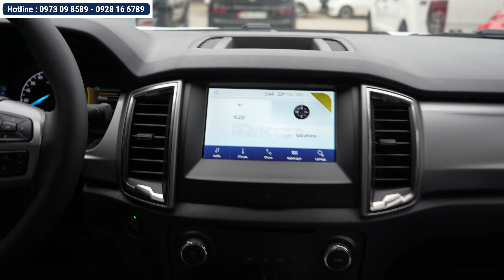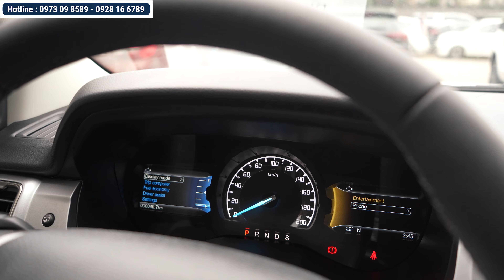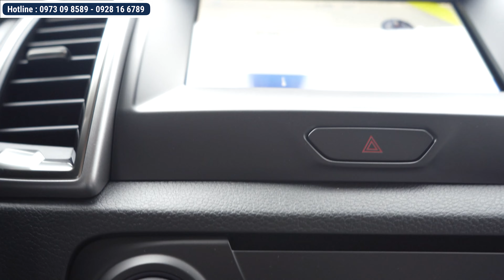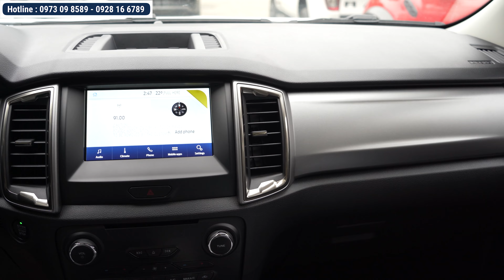Ranger Limited 2021 | 1 Đôi XANH - TRẮNG Sẵn Kho Giao Ngay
Giá bán Ford Ranger Limited 2021 : 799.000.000 đ
Ford Ranger Limited được trang bị động cơ dầu 2.0 Lít công suất máy 180 mã lực đi kèm với hộp số tự động 10 cấp giúp cho chiếc xe chuyển động mượt mà tăng tốc ấn tượng.
Với thiết kế là chiếc xe chuyên đi địa hình với dẫn động cầu sau và cài cầu điện tử. Ford Ranger Limited 2021 vượt qua mọi địa hình 1 cách dễ dàng nhất. Kèm với đó là những tính năng như hỗ trợ đổ đèo, khóa visai cầu sau giúp cho chiếc xe dễ dàng vượt qua địa hình khó.
Ranger Limited 2021 được trang bị phần ngoại thất bắt mắt và thể thao, cụm đèn pha Full Led, mặt calang mạ crom kèm với các chi tiết như gương chiếu hậu, tay nắm cửa mạ crom sang trọng.
Nội thất của Ford Ranger Limited 2021 được trang bị bọc da cao cấp, màn hình trung tâm hiển thị đa thông tin, màn hinh Sync 3 kết nối giải trí , hiển thị camera lùi, cảm biến lùi.
Những tiện ích như Đèn pha tự động, gạt mưa tự động, ga tự động, giới hạn tốc độ là điểm cộng trên chiếc xe Ford Ranger Limited 2021.
hông số cơ bản của phiên bản Ford Ranger Limited tại @ford
Động Cơ : 2.0L công suất 180 mã lực
Hộp số : Hộ số tự động 10 cấp
Hệ thống giải trí : Màn hình Sync 3
Hệ thống đèn Full Led với tính năng auto
An toàn với Camera lùi + cảm biến lùi 4 mắt
Trang bị nội thất ghế da.